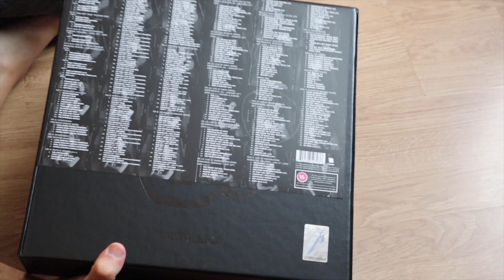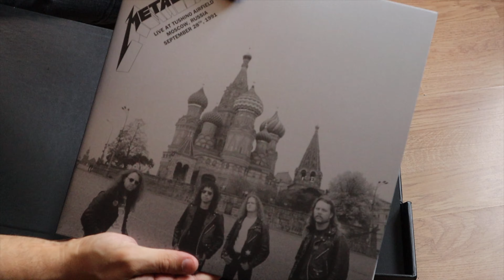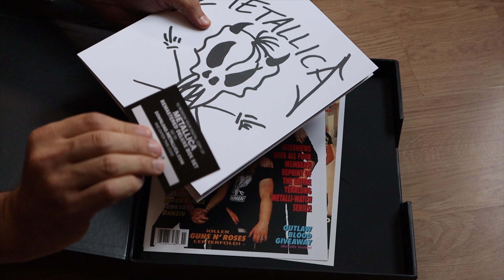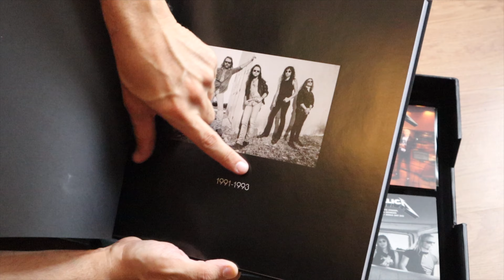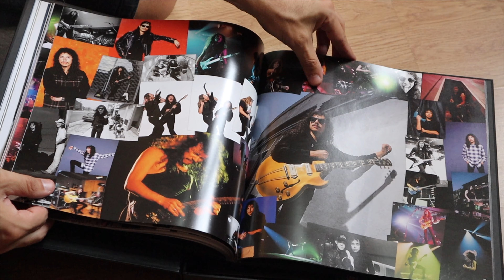Metallica - The Black Album Remastered Box Set - Unboxing!!!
Finalmente nelle mie mani la versione super deluxe del famosissimo Black Album dei Metallica!
Una versione super ricca di contenuti e rarità!

Da avere per forza se siete veri fans del Metallica.